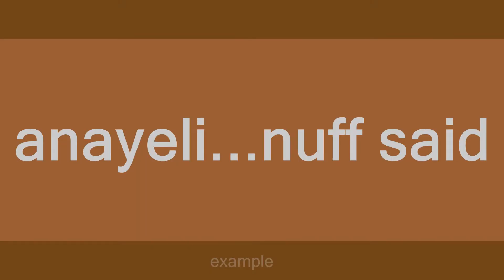Anayeli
Slang flashcards: